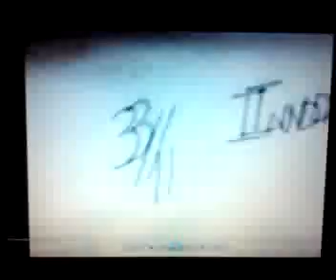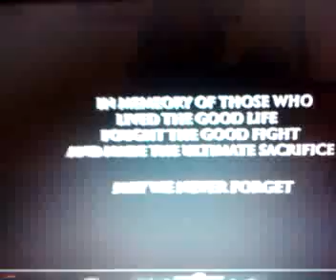video 2010 10 08 Operation Al Farj